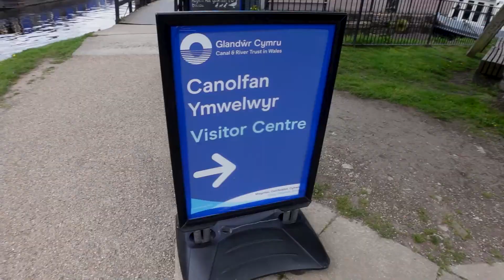Pontcysyllte Aquaduct | Say THAT Five Times Fast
If you're wondering how on earth to say Pontcysyllte, our lovely boat guide gave us a great lesson! This was such a unique location and I'm glad we made time to double back and see it. It's unlike anything else we've ever done. Absolutely breathtaking!

Vlog 114 |  Filmed 25 April 2022

Other music in this vlog:
Fly Away With Me by Anders Sohn
Don't Want Anyone Else by Companion